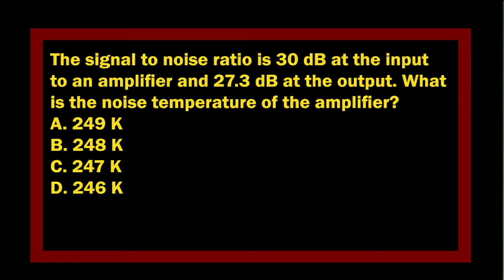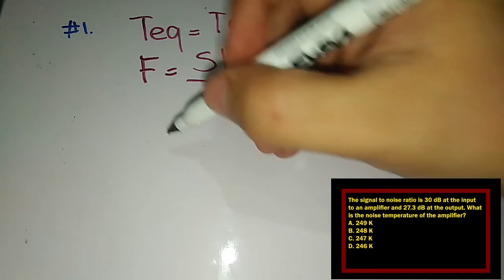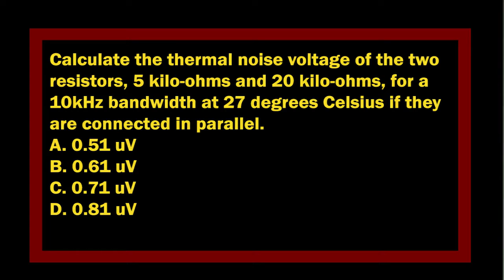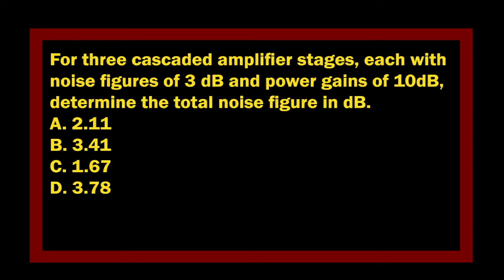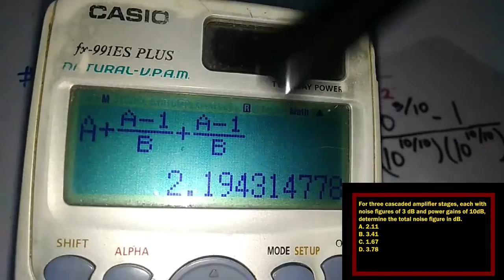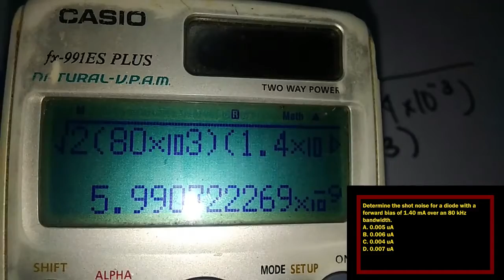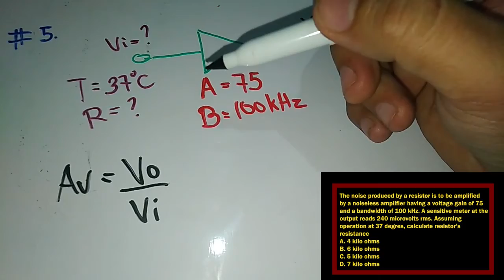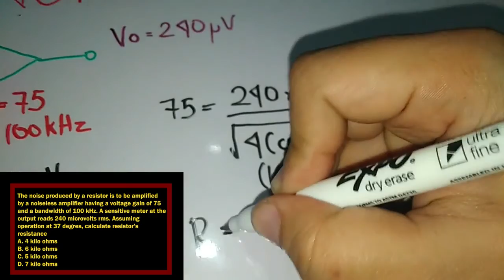Noise - EST | ECE Board Exam Practice Series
Sa video na ito, mag-sosolve tayo ng mga iba't ibang variations ng problem solving questions patungkol sa Noise na related sa mga topics na kasama subject ng EST for ECE Board Exams.

Questions:
The signal to noise ratio is 30 dB at the input to an amplifier and 27.3 dB at the output. What is the noise temperature of the amplifier?

Calculate the thermal noise voltage of the two resistors, 5 kilo-ohms and 20 kilo-ohms, for a 10kHz bandwidth at 27 degrees Celsius if they are connected in parallel.

For three cascaded amplifier stages, each with noise figures of 3 dB and power gains of 10dB, determine the total noise figure in dB.

Determine the shot noise for a diode with a  forward bias of 1.40 mA over an 80 kHz bandwidth.

The noise produced by a resistor is to be amplified by a noiseless amplifier having a voltage gain of 75 and a bandwidth of 100 kHz. A sensitive meter at the output reads 240 microvolts rms. Assuming operation at 37 degrees, calculate resistor’s resistance